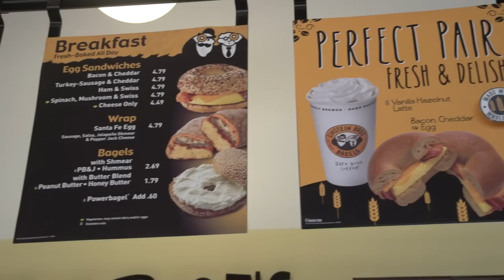IM: Food Around You - Einstein Bros Bagels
Located in the New Ranch, Einstein's bagels is the go-to spot for coffees, bagels, and much more.

Narrarator: Chase Boudreaux
Producer: Chase Boudreaux and Waragkana "Kelly" Monolivit